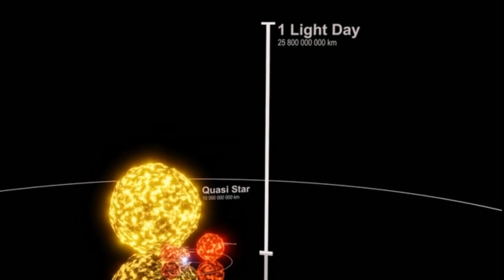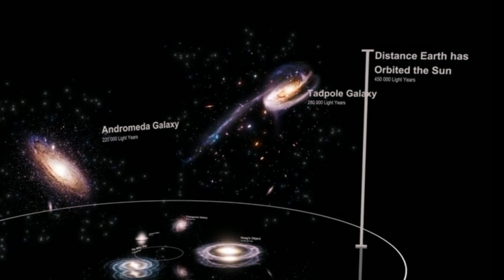SIZE OF THE UNIVERSE 2022 [3D] | Size comparison of Star BLACK WHOLE Nebula Galaxy | Light YEAR ?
Welcome to another video.. It will amaze you knowing what the actual SPACE have. ब्रह्मांड का आकार और सितारों, ब्लैक होल, नेबुला, आकाशगंगा, ब्रह्मांड के आकार की तुलना आप को आश्चर्य चकित कर देगी |

size of space
size of planets compared to universe
size of stars compared to universe
size of earth compared to universe
size of earth moon and sun
size of stars in universe
size of stars in space
size matters in space
size of black holes in space
size of black holes compared to universe
size of Nebula in space
हमारा सौर मण्डल और  पृथ्वी

Video Credit:
Animation was made by Harry Evett
video source insta id- intospace0